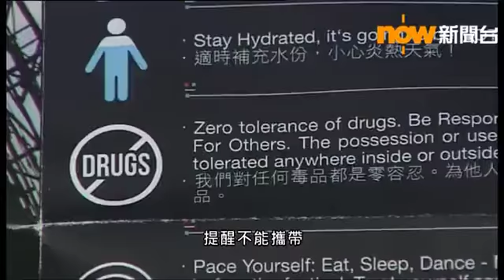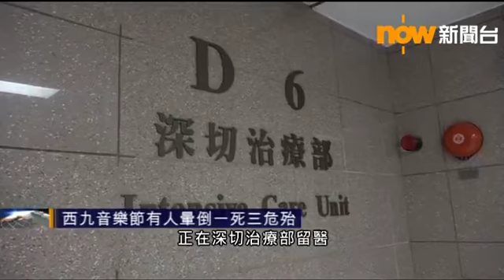西九音樂節一死三危殆 重案組探員到場搜證